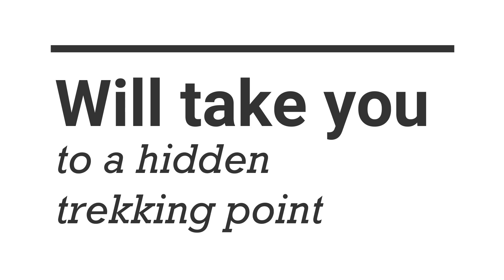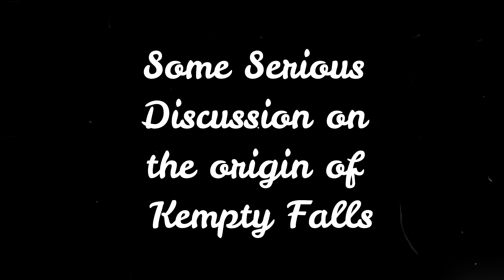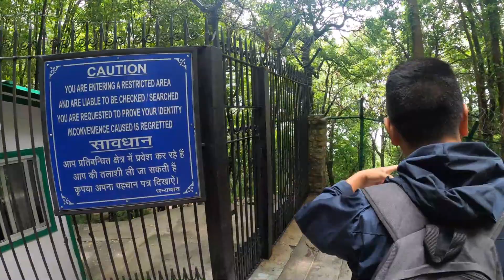Hidden Trekking Point || Mussoorie || Lover's Khandar (Bungalow Ruins) || Fun Trek || Leech Therapy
Monsoon Trek, meant for hardcore action seekers. Be ready to donate some blood to the sucking leeches along the way. Fond memories along the way.